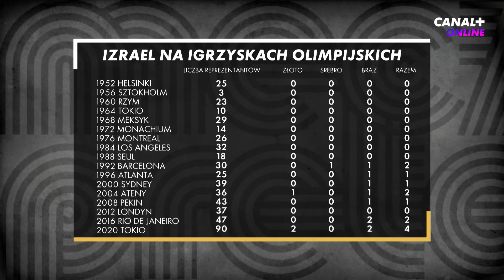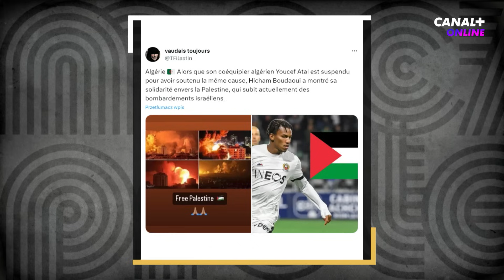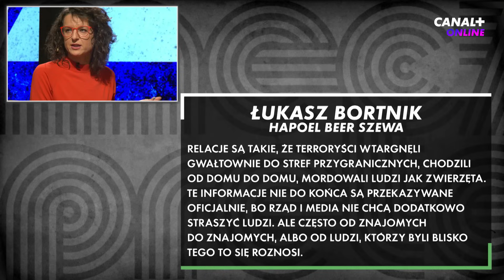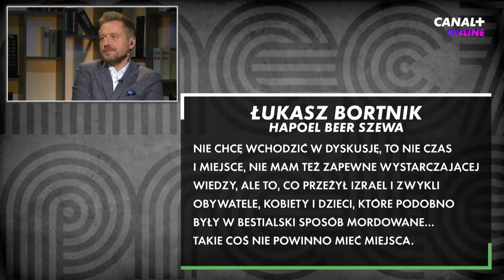WOJNA W GAZIE MOŻE TRWAĆ MIESIĄCAMI. TRUDNA SYTUACJA IZRAELSKO-PALESTYŃSKA | MECZ TO PRETEKST #3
REKLAMA: ✅ Zarejestruj się na Superbet z kodem C34 i odbierz do 3754 PLN na start!

W trzecim odcinku MeczToPretekst rozmawiamy o trudnej sytuacji w Izrael i Palestyna. Gośćmi Michała Kołodziejczyk są Patrycja Sasnal (arabistka, Polski Instytut Spraw Międzynarodowych), Jacek Tacik (reporter Faktów TVN, autor książki "Jak nie lubić Żyda"), Radosław Majdan (piłkarz FC Ashdod 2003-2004) oraz Sebastian Pęcherz (trener Hapoelu Kefar Sawa).